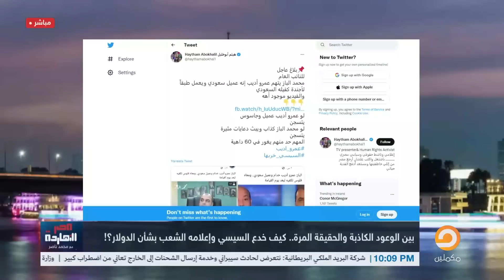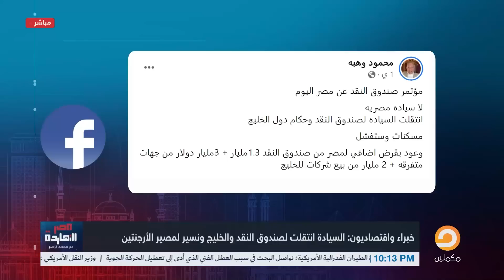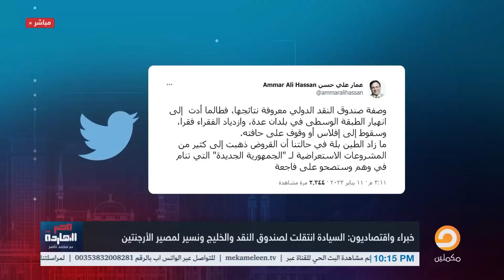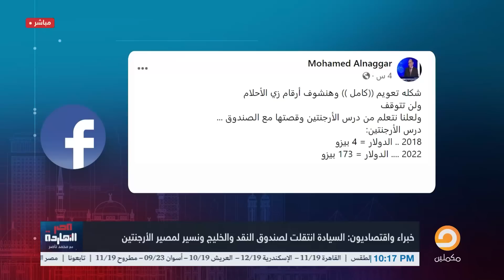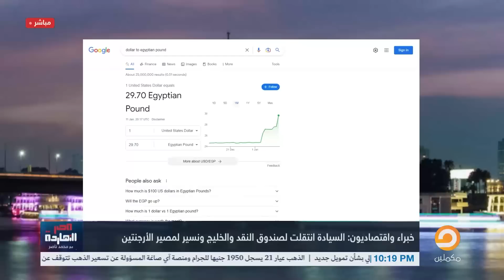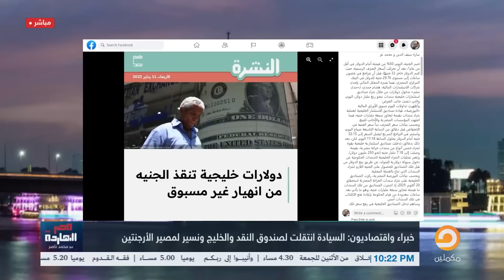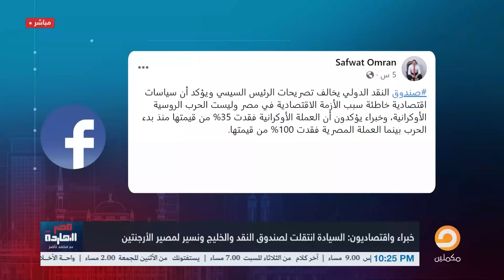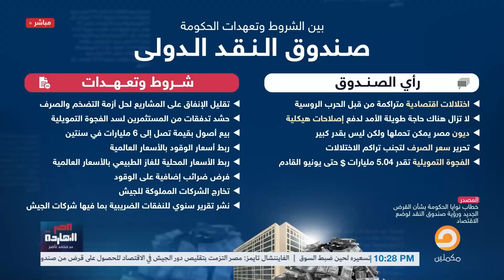بين الوعود الكاذبة والحقيقة المرة.. ناصر يكشف خدعة السيسي وإعلامه للشعب بشأن زيادة الدولار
يمكنكم متابعة بث القناة علي الترددات التالية :
القناة الرسمية لبرنامج مصر النهاردة مع الإعلامي محمد ناصر على شاشة مكملين